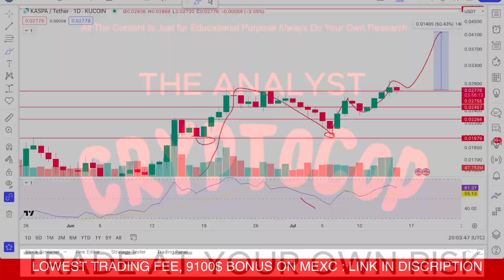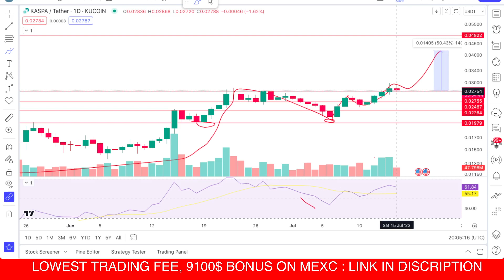Kaspa | kas coin price prediction & Analysis, News Update Today - 16 July 2023